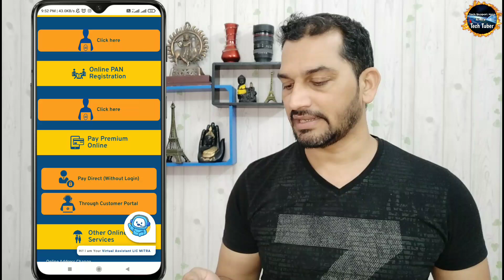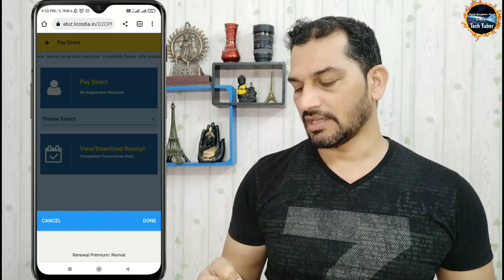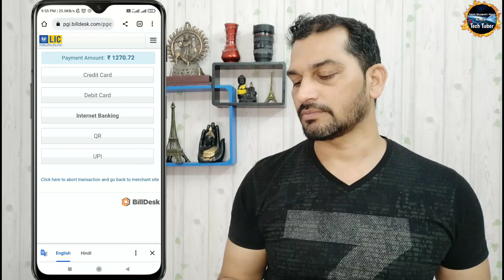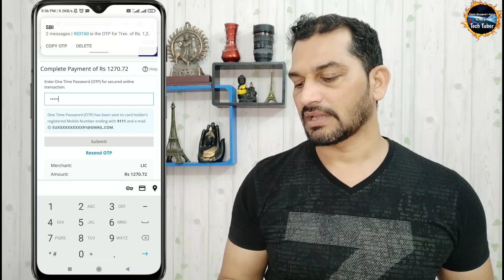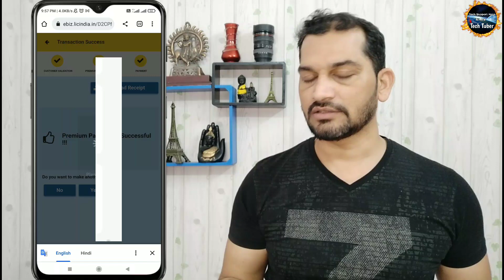how to pay lic premium from credit card | How to pay lic premium through credit card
So, Friends is video me maine aapko bataya hai ki kaise aap apne credit card se lic ka premium pay kr sakte hai,

how to pay lic premium through credit card
how to pay lic premium from credit card
how can i pay lic premium through credit card
can i pay lic premium through credit card
lic premium payment by credit card
how to pay lic premium by credit card
credit card se lic ka premium kaise pay karen
lic premium ka payment credit card se kaise kare
lic kist credit card se kaise jama karte hai
lic premium pay by credit card

MY GEAR Vivo V9 Pro
Boya Mic
Tripod heavy
Tripod Light weight
Vloging Tripod
Green Background Curton